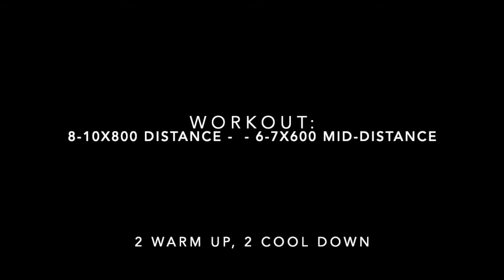HE RAN WHAT?! CRAZY 800 WORKOUT!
Going crazy on the uploads! Coming up soon is a few of us helping you figure out how to run a faster 5k! Let us know what else you would like to see!